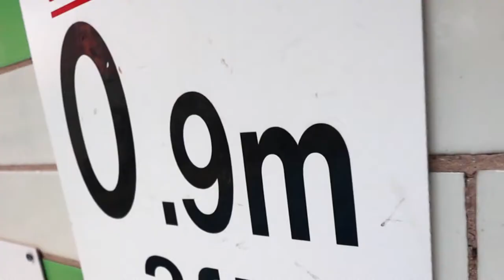Cheadle Hulme School 60 sec Countdown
A creative countdown video we've produced for Cheadle Hulme School to kick off their virtual open week event. Using as many different numerical shots as we could find around the corridors & classrooms.